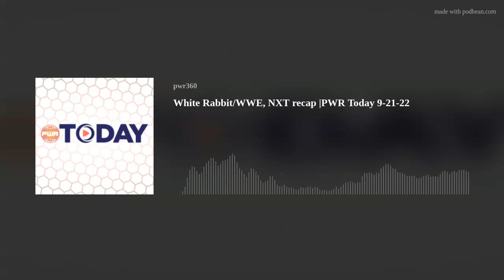White Rabbit/WWE, NXT recap |PWR Today 9-21-22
Matthew Thomas and Linda Kay take over Wednesday's on PWR Today to talk more about the White Rabbit, who it REALLY could be plus a prediction come true plus a recap of NXT from last night and more for Wednesday September 21st 2022